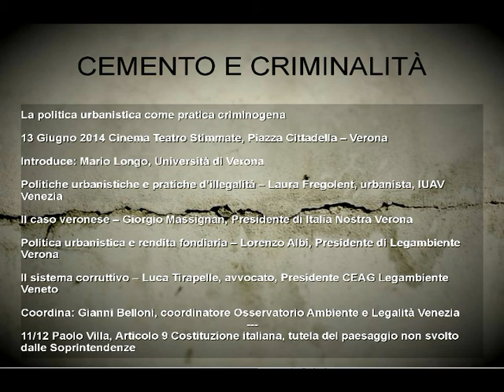CEMENTO E CRIMINALITÀ, Verona 13giu2014 - 11/12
11/12 Paolo Villa, Articolo 9 Costituzione italiana, tutela del paesaggio non svolto dalle Soprintendenze